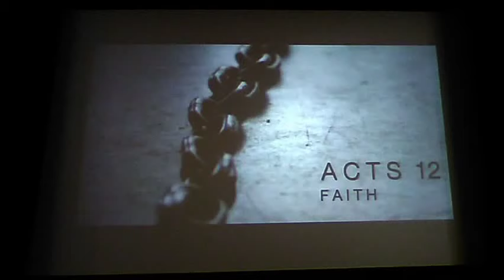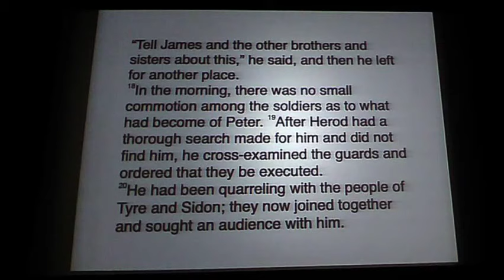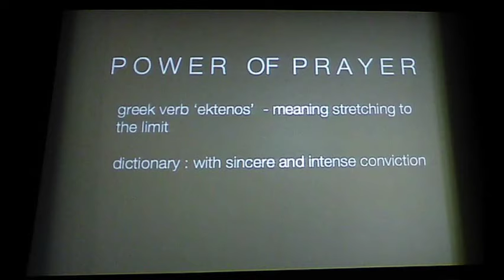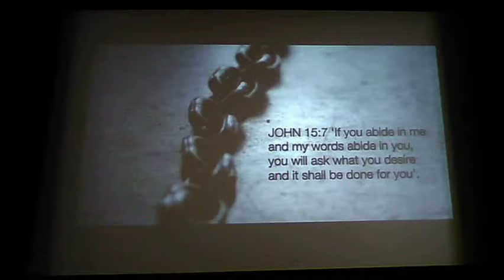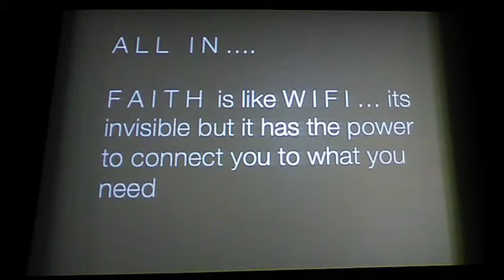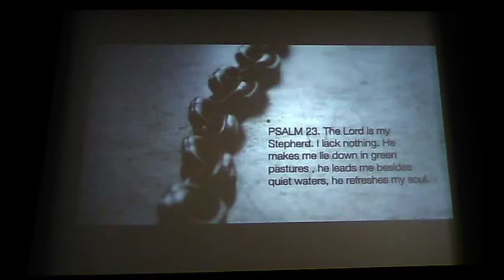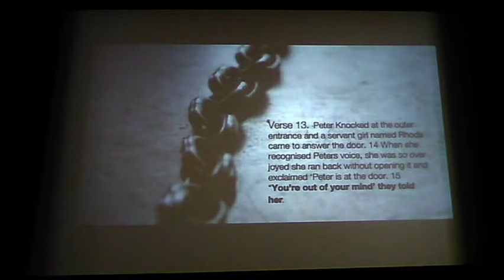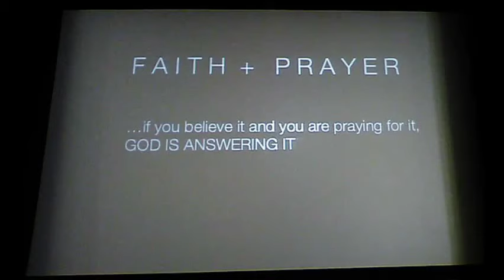Life Church Latchford Sunday Morning The Preach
Worship and Prayer and The Word Of God